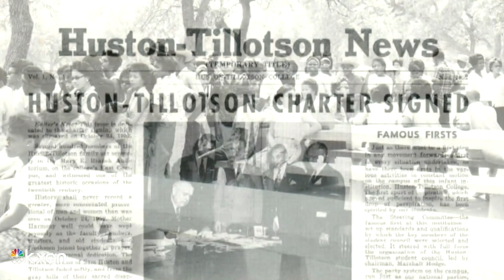HONORING BLACK HISTORY: Huston-Tillotson University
As soon as you step foot on the campus of Huston-Tillotson University in east Austin, 145 years of history are on display.